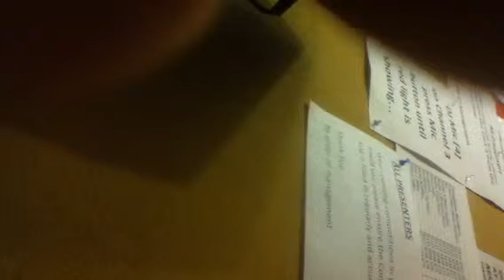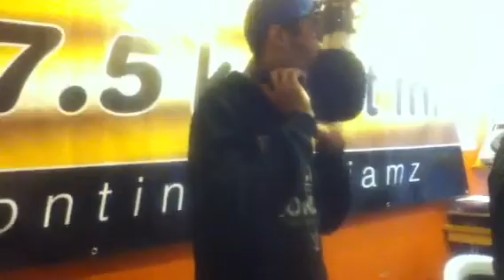Pegasus on Kemet April 2015